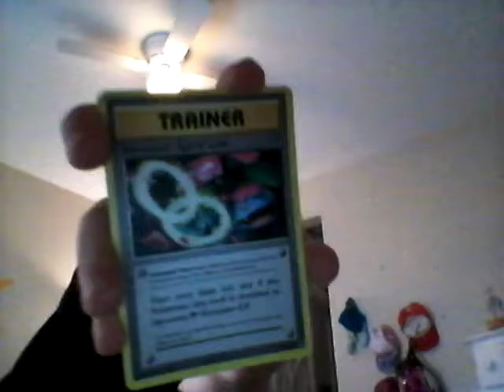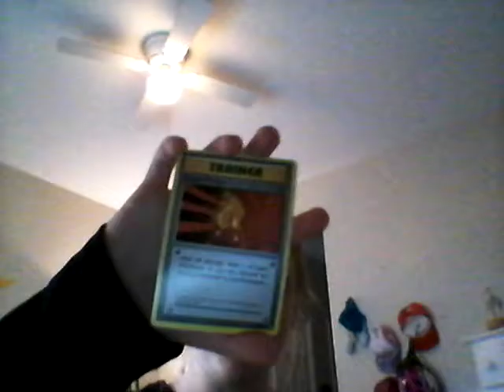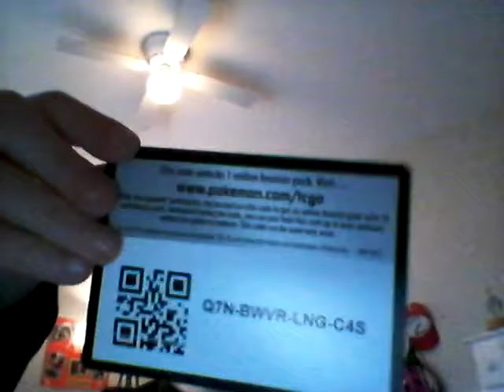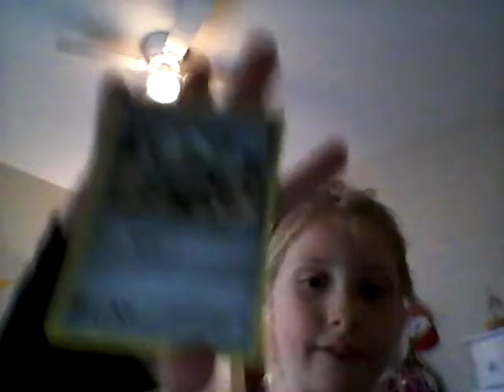I GOT MY FIRST SHINY!!!! BLASTOISE TIN BOX AND GENGAR EX BOX OPENING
My dad bought me the Blastoise tin and Gengar box. What shall be inside the tin and box?